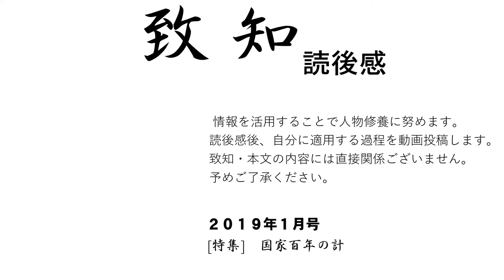日本の教育はこれでいいのか[人づくりこそ国づくり]植草学園大学名誉教授・野口芳宏さんと中村学園大学教授・占部賢志さんの対談#4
4#日本の教育はこれでいいのか[人づくりこそ国づくり]植草学園大学名誉教授・野口芳宏さんと中村学園大学教授・占部賢志さんの対談

【致知2019年11月号・読後感】関連動画はコチラです
19#介護の詩　認知症の母が教えてくれたこと～認知症対応のグループホームのホームページ制作をしたことを思い返す
20#真に自立した平和国家。日本が目指すべき道はそこにある～京都大学名誉教授・中西輝政さん　第24回時流を読む #20#致知2019年11月号・読後感
21#ひきこもり百十五万人の衝撃(ひきこもりの回復の鍵は親にあり）SCSカウンセリング研究所　副代表　桝田智彦さん #21#致知2019年11月号・読後感

いつの時代にも仕事に、人生に真剣に取り組んでいる人がいます。

有名な人、無名な人を問わず、どんな世界でも各界で一所懸命に生きている真実の人たちがいます。そういう真実の方たちの体験という英知に学ぶことができるのが、『致知』です。そんな人の心の糧となる雑誌として創刊されました。

『致知』という名前は中国の古典『大学』にある「格物致知」に由来します。

とかく現代人は、知識や情報にとらわれがちです。

人間本来の叡智とは、

「実際に物事にぶつかり体験することで初めて生きる力になる」

と考えのもと、

実践を通して本物の叡智を身につける、

という意味を込めて、『致知』と名付けられました。

匠ソフトでは、この致知を購読し、自分に適用できることや気がつかされたことなどを、Youtubeで可視化することで、客観的に自分を省みています。

▼旭川木鶏クラブ～　匠ソフトがお世話になっている致知の読後感をシェアする木鶏クラブです。致知の読者は誰でも参加できます。詳しくはホームページからご連絡をお待ちしております。